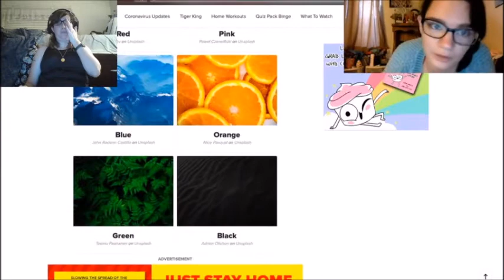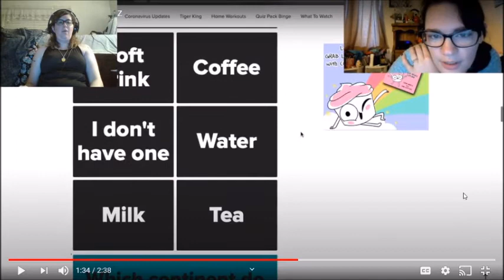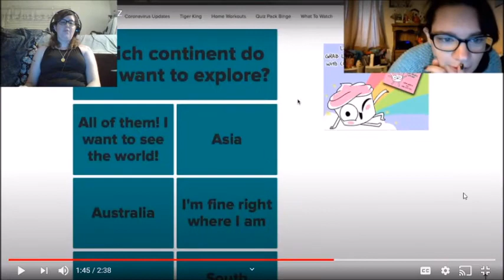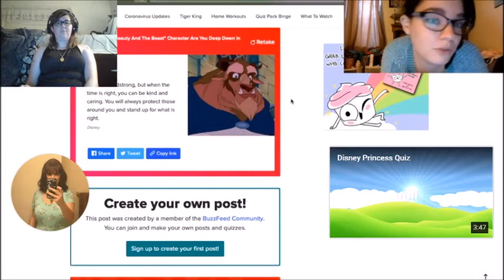Reacting to... "Beauty and the Beast Quiz"